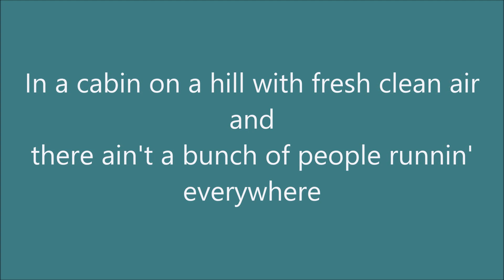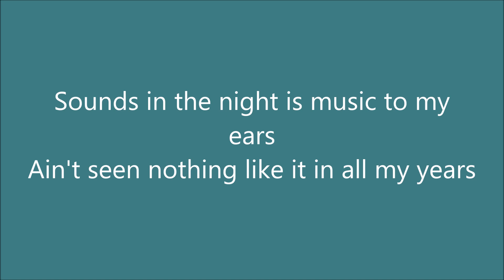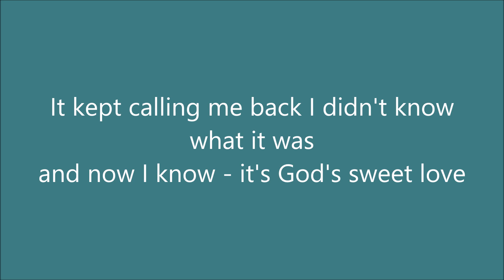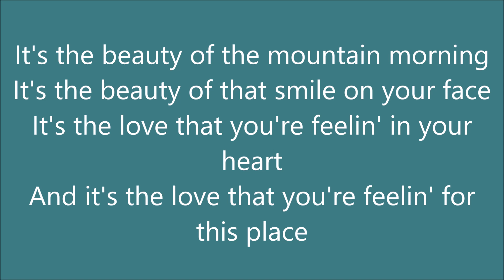Mountain Morning w/ Lyrics - JoAnne Mohrland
Song: Mountain Morning
Artist: JoAnne Mohrland
Album: She Rides